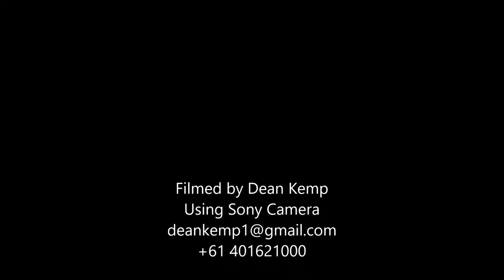McAlister Kemp - Live In Concert - 2011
Acer Arena
Sydney Australia